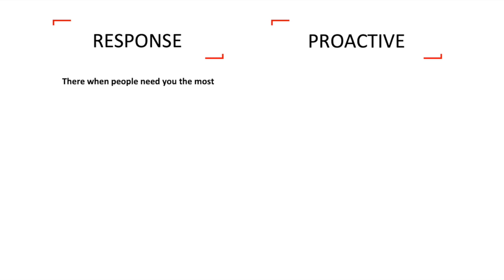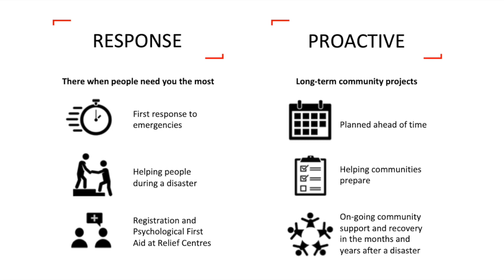Australian Red Cross Emergency Services Victoria Recruitment 2019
Australian Red Cross Emergency Services Victoria is now recruiting for our next intake of volunteers!